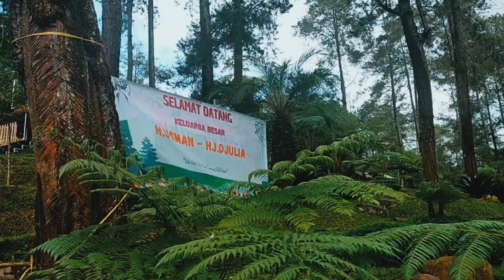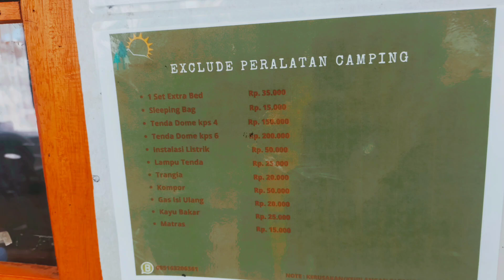REVIEW KEBON PINES CIKOLE LEMBANG | CAMPING & OUTBOUND BANDUNG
liburan kemarin aku ke bandung guyss... dan ke tempat asik untik gathering keluarga. yuk simak full review kebon pines cikole lembang yang wajib banget kalian main kesini